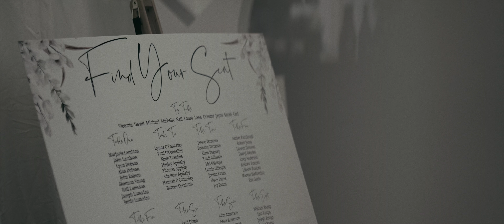Neil & Laura - Hardwick Hall Wedding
Neil & Laura // Hardwick Hall
18 June 2022

Neil and Laura enjoyed a beautiful wedding day at Hardwick Hall.

tynedigital.co.uk